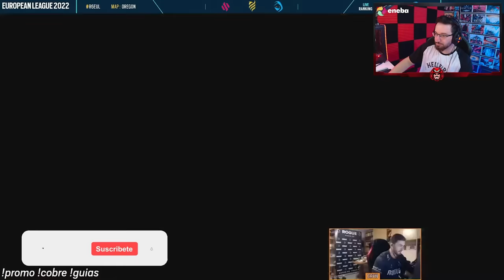Esta es la PRIMERA PARTIDA de KOI en Rainbow Six Siege | Caramelo Rainbow Six Siege Gameplay Español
✅ Esta es la PRIMERA PARTIDA de KOI en Rainbow Six Siege en este Gameplay de Rainbow Six Siege español en Brutal Swarm.